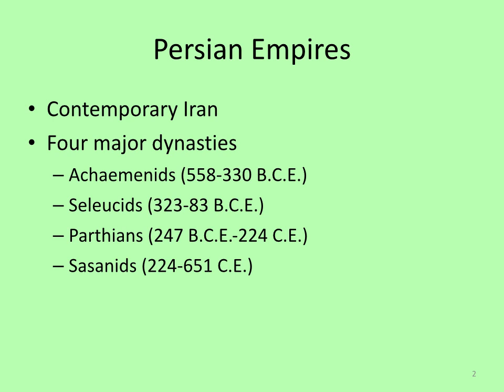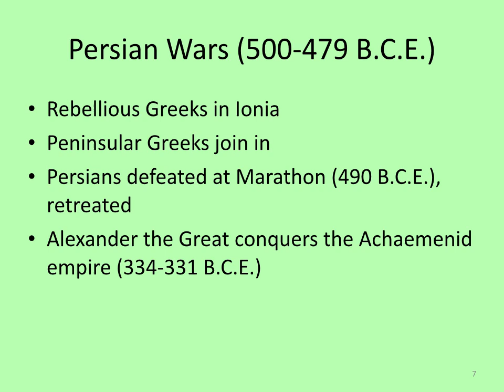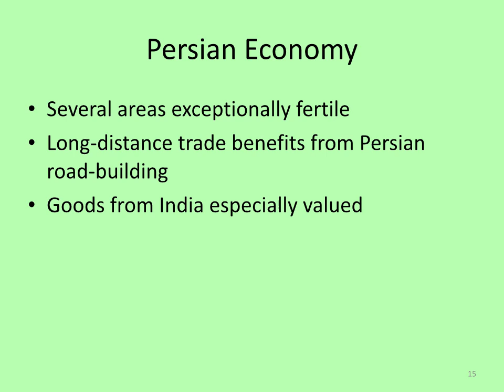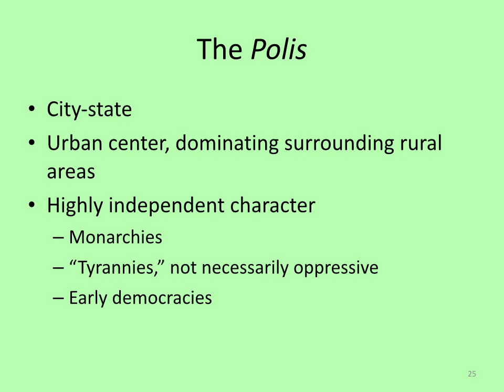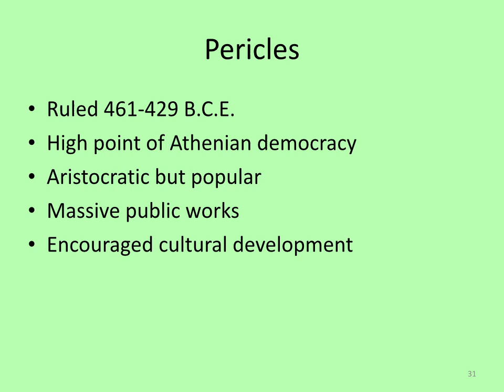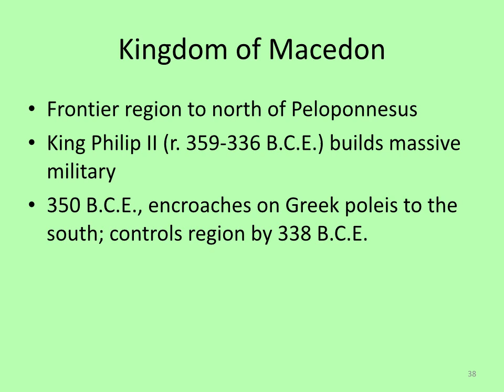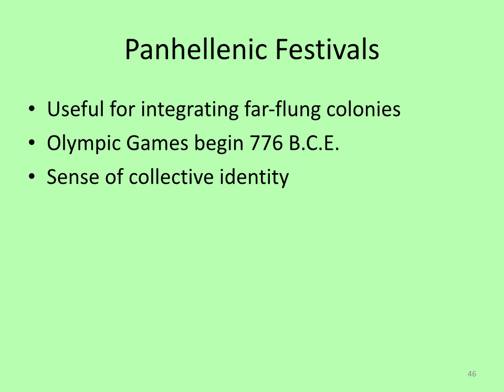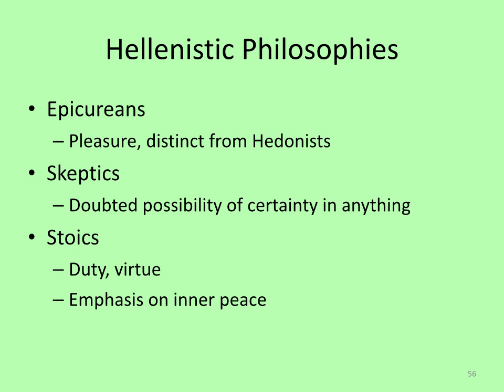Persians & Greeks Week 4